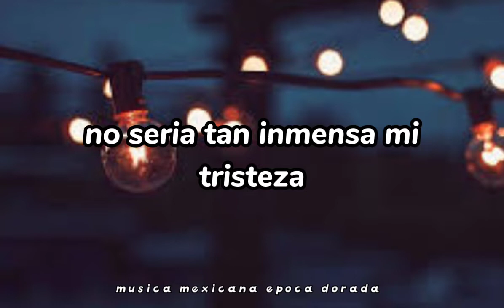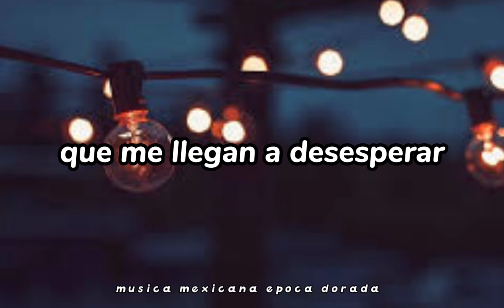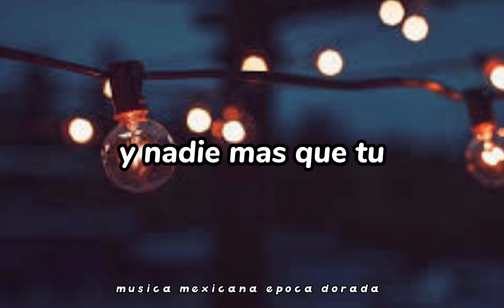Pedro Infante Piel Canela Letra